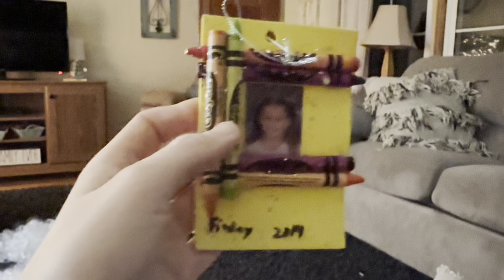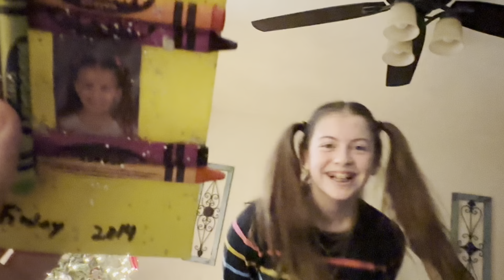4 J’S: Vlog | December Stuff & Lots of the Sky!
Just a bit about December!